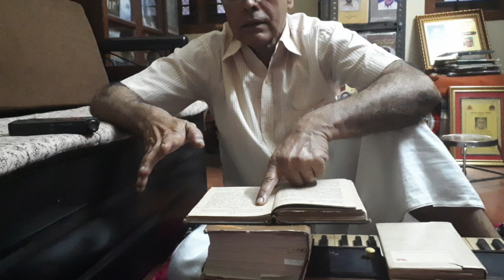ಅಂಶಗಣದ ಯಕ್ಷಗಾನದ ಪದ್ಯಗಳು ವೃತ್ತಗಳನ್ನು ಹೇಳುವ ಕ್ರಮ - ರಾಘವ ನಂಬಿಯಾರ್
ಅಂಶಗಣದ ಪದ್ಯಗಳನ್ನು ತಾಳಕ್ಕೆ ಸರಿಯಾಗಿ ಹೊಂದಿಸದೇ ಹೇಳಲಾಗುತ್ತಿದೆ. ಈಗ ಹೇಳುತ್ತಿರುವ ಹೆಚ್ಚಿನ ಕ್ರಮ ಯಕ್ಷಗಾನೀಯ ಅಲ್ಲ. ಅಂದರೆ ಛಂದಸ್ಸನ್ನು ಗೌರವಿಸದೇ ಮನಬಂದಂತೆ ಹಾಡಲಾಗುತ್ತಿದೆ. ಅದನ್ನು ಸರಿಯಾಗಿ ಹಾಡುವ ಕ್ರಮ ಇಲ್ಲಿದೆ.